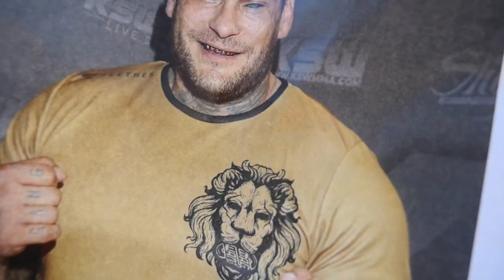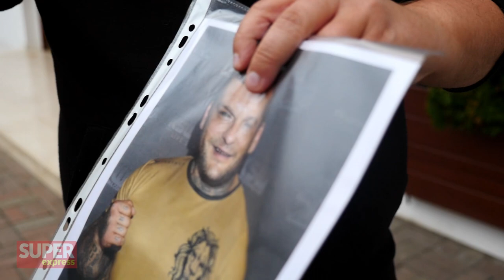Zapytaliśmy Albańczyków o POPKA. Czy znają KRÓLA ALBANII?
W dzisiejszej Futbologii, pół żartem, pół serio - Czy Albańczycy znają "Króla Albanii" czyli Popka? Czy w ogóle o nim słyszeli? Co sądzą o Polsce i polskich piłkarzach? Czy znają Roberta Lewandowskiego? Zapraszamy na pierwszy vlog Przemka Ofiary prosto z Albanii, gdzie już we wtorek Polska zagra bardzo ważny mecz w el. do MŚ w Katarze.